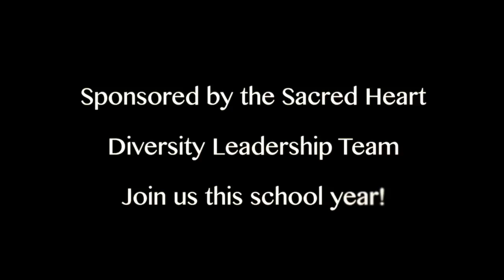Diversity Leadership Team